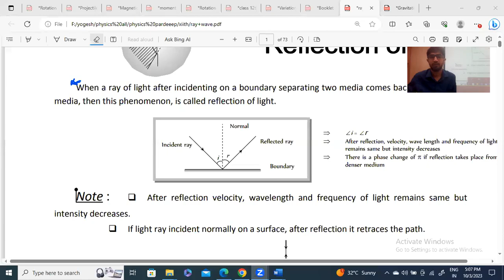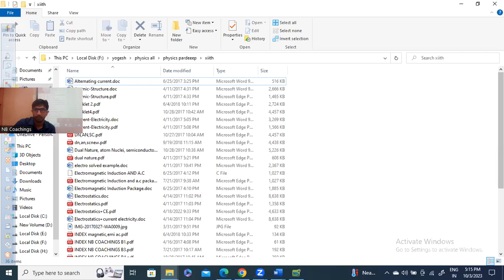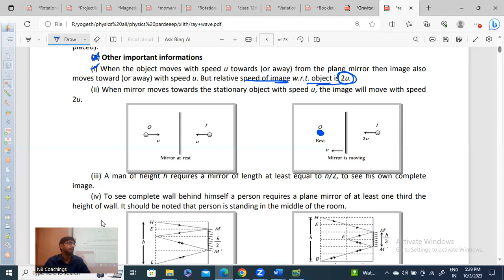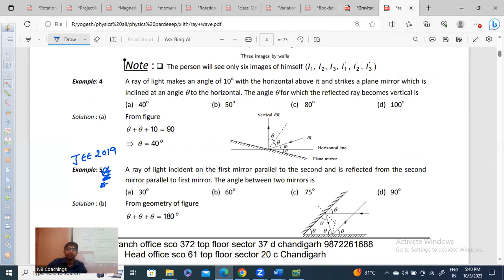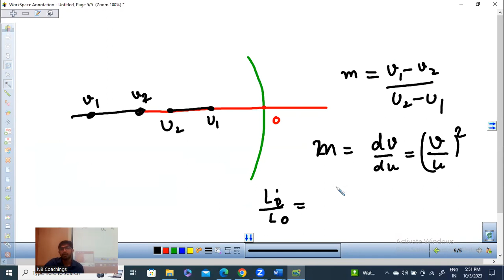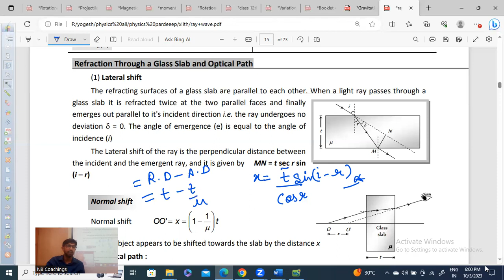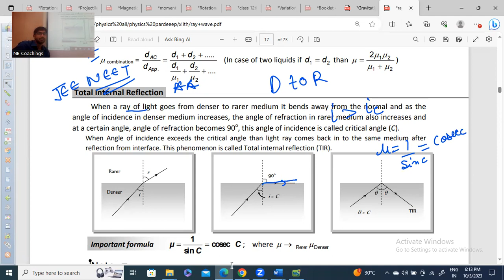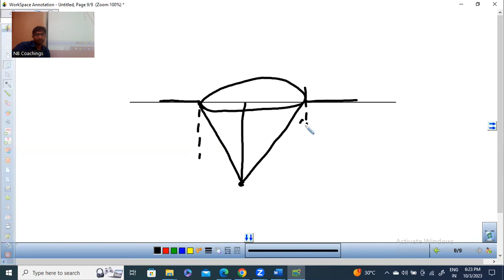Objective of Plane mirror, Spherical mirror, Refraction and Total Internal Reflection.